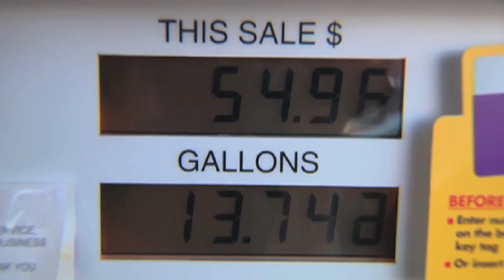New fuel efficiency standards to be unveiled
07/27/11 The Obama administration will announce its new fuel economy target of 54.5 mpg  by 2025.